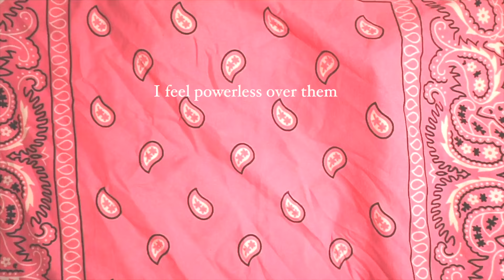DATING AS A TRANS WOMAN